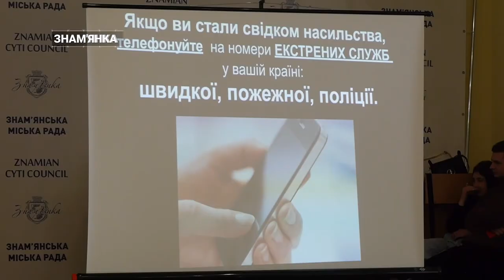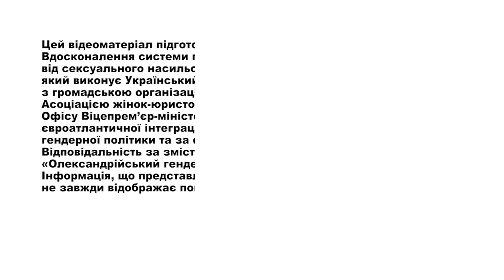«Ні – насильству!» - інтерактивну виставу презентували в Знам’янці | CBN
У Знам’янці відбувся показ інтерактивної вистави «Ні – насильству!» Захід організовано громадською організацією «Олександрійський гендерний інформаційний центр» — грантером Українського Жіночого Фонду/УЖФ в рамках проєкту «Вистоїмо разом.

Вдосконалення системи підтримки постраждалих від сексуального насильства, пов’язаного з конфліктом/СНПК», який УЖФ виконує в партнерстві з громадською організацією «Ла Страда – Україна» та Асоціацією жінок-юристок України «ЮрФем» за підтримки Офісу Віцепрем’єр-міністерки з питань європейської та євроатлантичної інтеграції й Апарату Урядової Уповноваженої з питань гендерної політики та за фінансування Європейського Союзу.

Відповідальність за зміст інформації несе громадська організація «Олександрійський гендерний інформаційний центр». Інформація, що представлена у матеріалі, не завжди відображає погляди ЄС і УЖФ». Сценарій, режисура й акторське виконання – це робота студентів Олександрійського фахового коледжу культури й мистецтв.